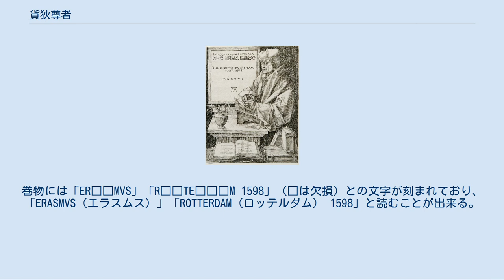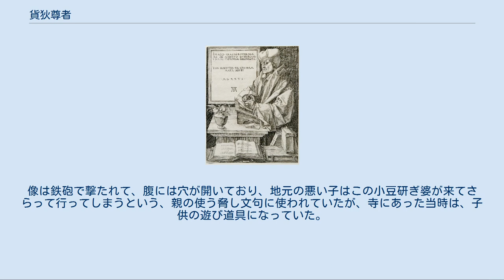貨狄尊者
デジデリウス・エラスムス
貨狄尊者（かてきそんじゃ）または貨狄さま（かてきさま）とは、栃木県の龍江院に安置されていた木像の名称。
「木造エラスムス立像」として国の重要文化財に指定されている。
 木造エラスムス立像（伝貨狄像） 【参考】エラスムスの肖像（1526年,アルブレヒト・デューラー作） 本像は栃木県佐野市上羽田町の龍江院に伝来してきた古い木像で、長年、古代中国の伝説上の船の発明者である貨狄の像とされてきた。
しかし、1920年（大正9年）に足利市の郷土史家丸山瓦全により「耶蘇教僧木像」と紹介され、更に写真が1924年（大正13年）から2年間、バチカンで催された世界宗教博覧会に「在日本キリスト教聖人像」として出品され学者達の注目を集めた。
その際のバチカンでの指摘や村上直次郎らの調査によって、この像は1600年（慶長5年）3月16日に豊後国（大分県）の浜辺に漂着したオランダ船リーフデ号（前名エラスムス号）の船尾飾りであり、オランダの人文学者デジデリウス・エラスムス（1466年 - 1536年）の像である事が判明した。
その判明当時には母国オランダより買い取りの申し入れがあったが、それを断り、1930年（昭和5年）に日本の旧国宝（現在の重要文化財）に指定された。
 総高121cm、像高105cm。
頭にかぶり物をし、右手には巻物を持つ。
巻物には「ER□□MVS」「R□□TE□□□M 1598」（□は欠損）との文字が刻まれており、「ERASMVS（エラスムス）」「ROTTERDAM（ロッテルダム） 1598」と読むことが出来る。
1598年はリーフデ号がオランダロッテルダムより就航した年である。
 像は現在も龍江院が所有しているが、東京国立博物館に寄託されている。
寺と同じ市内にある佐野市郷土博物館にはレプリカ像が常設展示されている。
また、ロッテルダム海事博物館にも1962年に日本より贈られたレプリカ像があり、1998年にはオリジナルの像の里帰り展示が実現した。
 この像には、夜な夜なムジナに化けて不気味な歌を歌いながらあたりを徘徊する「小豆研ぎ婆」であるという伝説が残っている。
像は鉄砲で撃たれて、腹には穴が開いており、地元の悪い子はこの小豆研ぎ婆が来てさらって行ってしまうという、親の使う脅し文句に使われていたが、寺にあった当時は、子供の遊び道具になっていた。
地元には伝説を裏付ける歌も残っている。